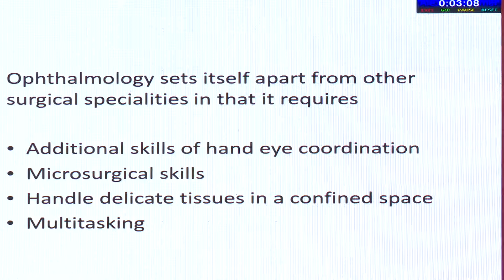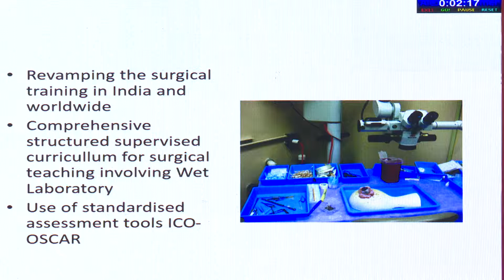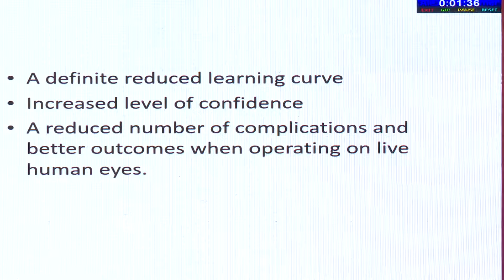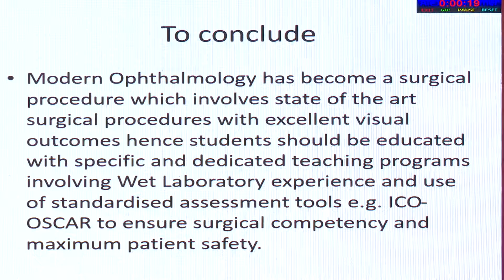AIOC2020 GP080 T2 Dr Indu Pandey Training in wetlab before surgery on patient Required